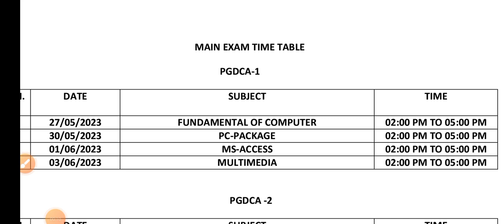MCU PGDCA First Semester Time Table May / june 2023 | PGDCA Time Table Makhan Lal University